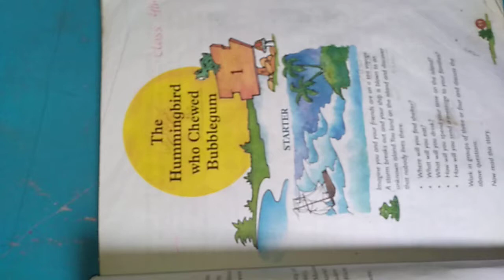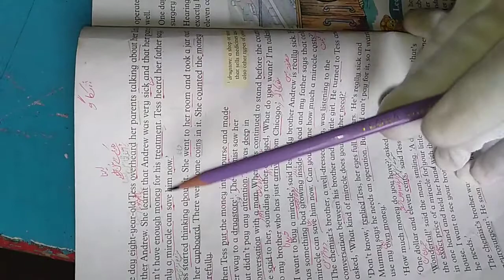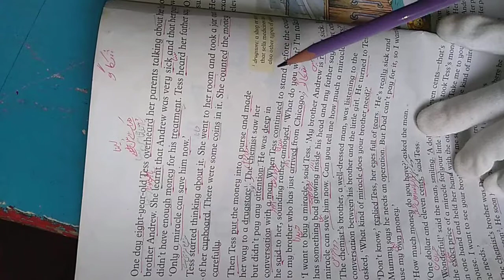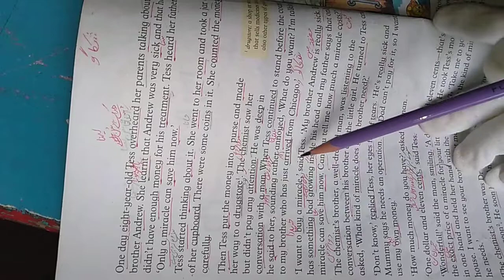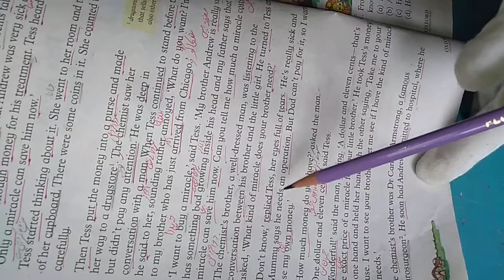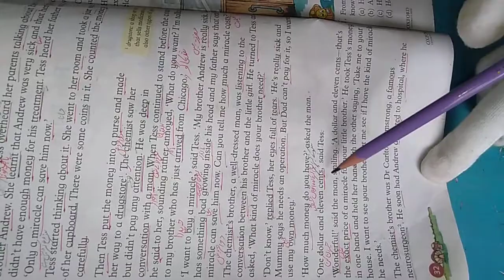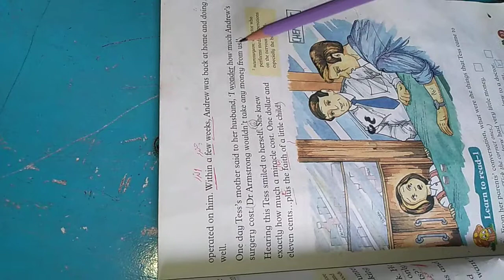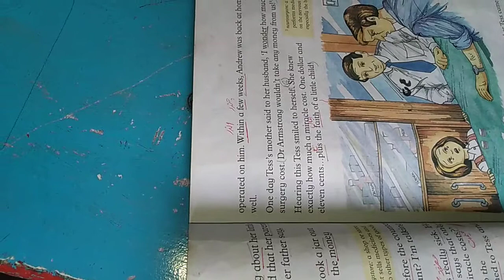Class 4 || English || Lecture no.1